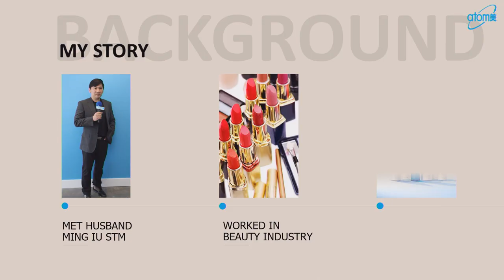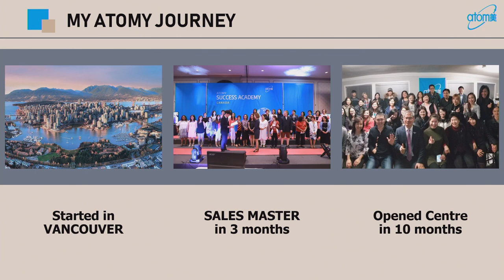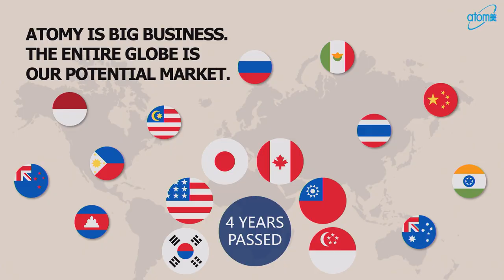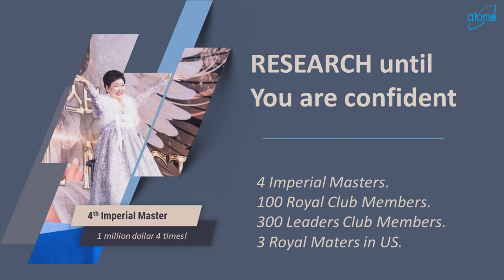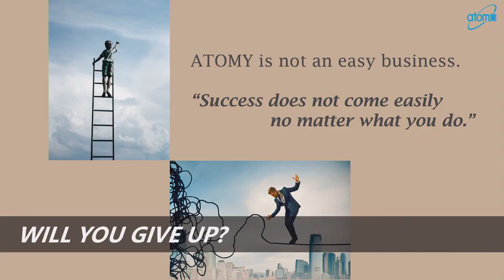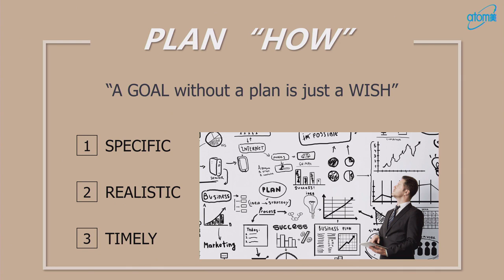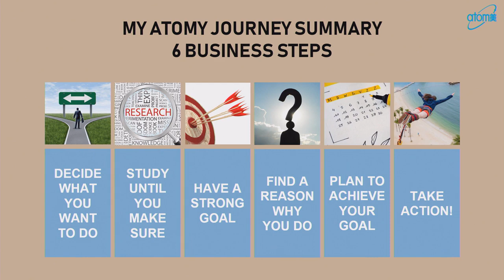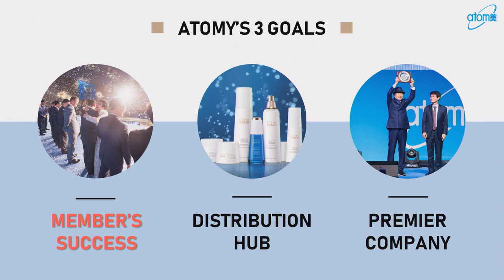Atomy Vision - Rebecca Wong STM - English